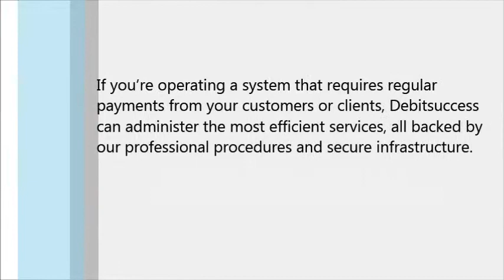Debitsuccess - PCI DSS Compliance